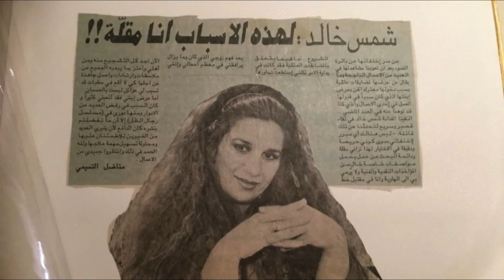وين اختفت الممثله العراقية شمس خالد ومنو زوجها الفنان وشنو قصتها وشلون صار شكلها الان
12 ونص مع ساري حسام